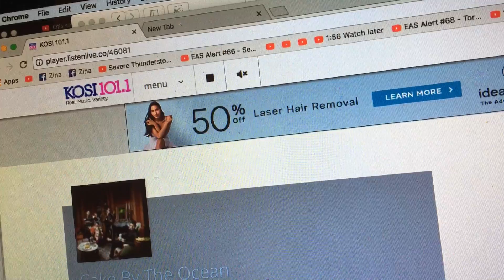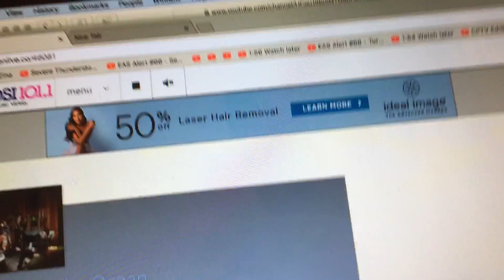EAS #169 Child Abduction Emergency